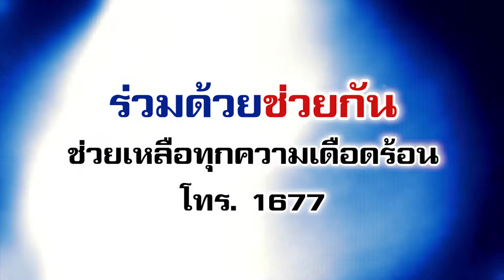เตือนผู้ใช้รถใช้ถนน! ขับขี่ระมัดระวังป้องกันอุบัติเหตุ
ร่วมด้วยช่วยกันนำภาพภารกิจการปฐมพยาบาลเบื้องต้นผู้บาดเจ็บของอาสาร่วมด้วยช่วยกัน มาร่วมแจ้งเตือนผู้ใช้รถใช้ถนนขับขี่ทุกครั้งต้องระมัดระวังไม่ประมาท โดยเฉพาะช่วงฝนตกถนนลื่นที่สามารถเกิดอุบัติเหตุได้ทุกเมื่อ ทุกเหตุการณ์ที่เรานำมาร่วมแจ้งเตือนก็เพื่อเป็นอุทาหรณ์ อุบัติเหตุลดลงได้เพียงแค่เราขับขี่ไม่ประมาท มีน้ำใจให้เพื่อนร่วมทางและปฏิบัติตามกฎจราจรอยู่เสมอ ด้วยความห่วงใยจาก ร่วมด้วยช่วยกัน

ร่วมด้วยช่วยกัน ช่วยเหลือทุกความเดือดร้อน โทร.1677